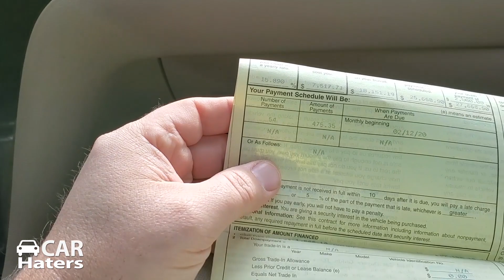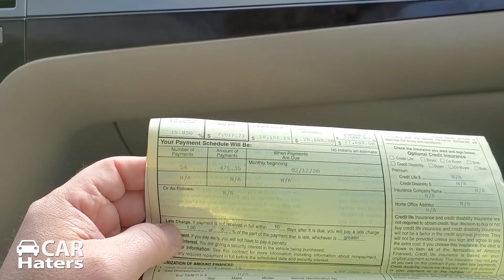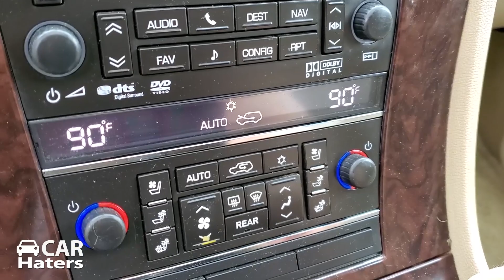Cadillac Escalade - Car Hater How to Look Over a Used Vehicle - Old Body Caddy's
Car Haters Real World Reviews

Car Hating is a thing that has been going on for years. We mostly do it amongst friends on a daily basis. Now we bring it to You tube. Most of these so called reviewers are full of shit. In this playlist we try to bring the real deal bias opinions. If your offended by these reviews we have done our job.

We don't ask "What you like about the car you drive, but rather what you HATE about it?"